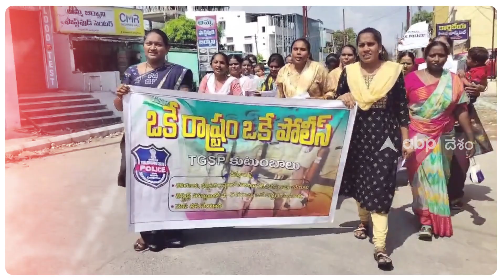Mamnoor Police Families Protest | వరంగల్‌లో పోలీసుల కుటుంబాల ఆందోళన | ABP Desam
వరంగల్ లో మామునూరు 4వ బెటాలియన్ కానిస్టేబుల్స్ కుటుంబాలు ఆందోళనకు దిగాయి. వెట్టిచాకిరి చేయిస్తూ.. కనీసం సెలవులు ఇవ్వకుండా కుటుంబానికి దూరం చేస్తున్నారని ఆవేదన వ్యక్తం చేశారు. వరంగల్ ఆర్టీవో కార్యాలయం జంక్షన్ నుంచి మామునూర్ బెటాలియన్ వరకు ర్యాలీగా వెళ్లి రోడ్డు పై బైఠాయించారు. కానిస్టేబుల్స్ కుటుంబ సభ్యులు నిరసన తెలిపారు. కర్ణాటక, తమిళనాడు రాష్ట్రాల్లో కొనసాగుతున్న ఏక్ పోలీస్ సర్వీస్ ను తీసుకురావాలని డిమాండ్ చేశారు. పోలీస్ లు ఈ ఆందోళనను అడ్డుకున్నారు.